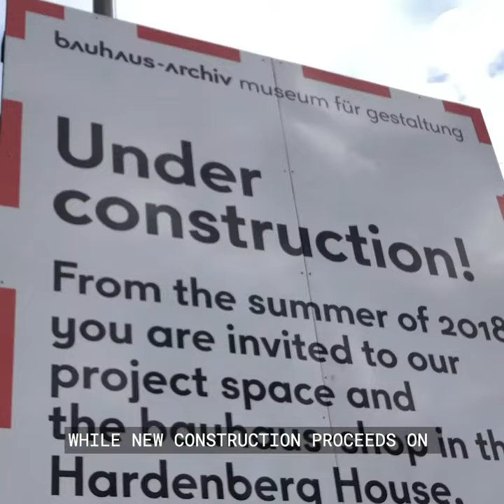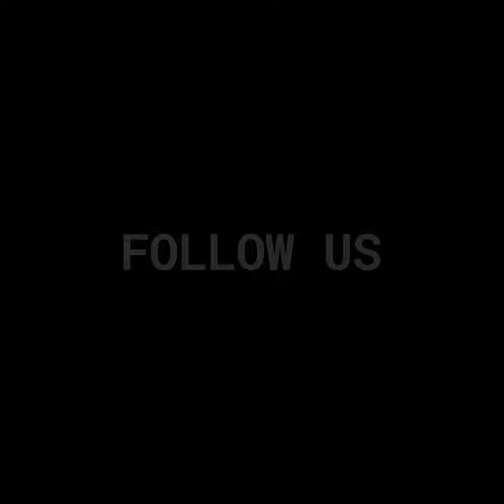100 Years of Bauhaus Ep1: The Bauhaus Archive